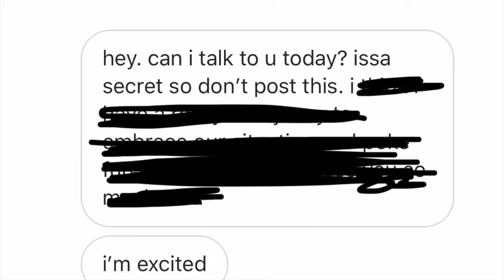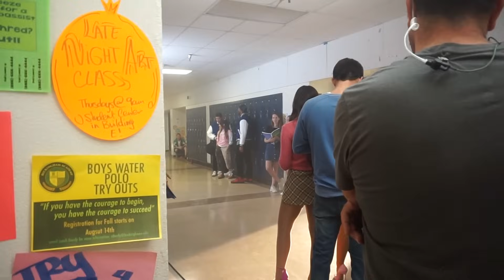i was in the thank you, next music video ! wtffff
Welcome to Gabmas 2018! (My take on vlogmas!) a holiday video posted every 3 days.

if you are struggling, please try counseling with BetterHelp.

this is my show bloodqueens that will begin October 2nd

a present from me to you boos 🎁 $100 in free postmates (good for 7 days) sign up with my code KRQV1 or this